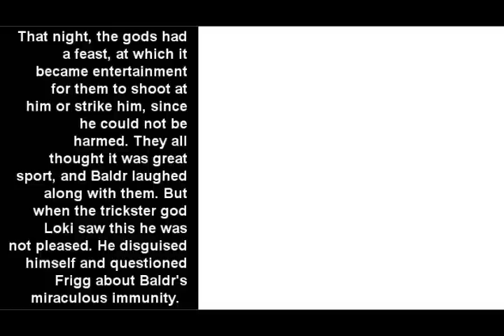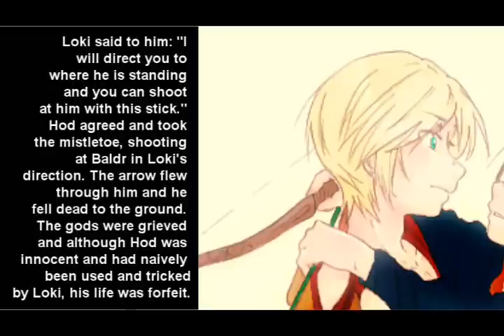Agony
HI THERE I WILL UPLOAD THE CONTEST RESULTS IN THE NEXT VIDEO I LOVE YOU
ALSO, 100TH VIDEO

I've been very into Norse mythology lately and one of my favorite stories is that of Baldr and Hod.

Basically, Baldr had a dream where he died, so he went freaked out to the other gods and they were all "onoes!" so then his mom Frigg went to all the stuff in the universe and made it all promise not to hurt or kill Baldr and the stuff was all "okay!".

That night they had a banquet and since Baldr couldn't die, the other gods decided it'd be fun to chuck axes and stuff at him for the lulz. Loki, watching nearby, was annoyed because he didn't like that Baldr was now immune to everything and because Loki is a dbag. So Loki disguised himself as an old lady and went to hang out with Frigg and asked her if Baldr had any weaknesses.

Frigg was all "lolololol, there was this plant called mistletoe that didn't promise because it was too young", and hearing this, Loki went to get the misletoe and make it into a weapon. He returned and went to kill off Baldr, but noticed that Baldr's brother Hod wasn't chucking stuff at Baldr like everyone else.

Loki was all "lololol whatchu doin'?" and Hod was all "I'm blind, so I can't chuck stuff right" and Loki was all "here! I'll lend you my bow and arrow, and I'll tell you where to aim! Have fun!" So Hod did and it killed Baldr and everybody was really angry so Odin went and screwed a giant and had Vali whose sole purpose in life was to kill Hod in revenge so he did.

BUT HOD WAS INNOCENT AND WAS TRICKED BY LOKI WHY IS IT HIS FAULT WHY SO MEAN?

So I maeked a videeyo.

Maybe I maek comic. It called "That Goddamn Norse Comic" rite nao.